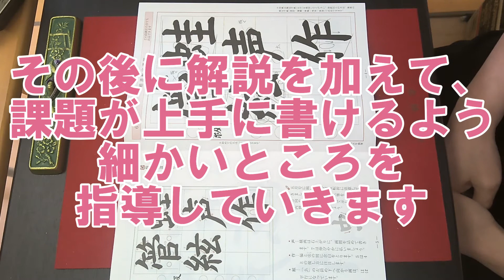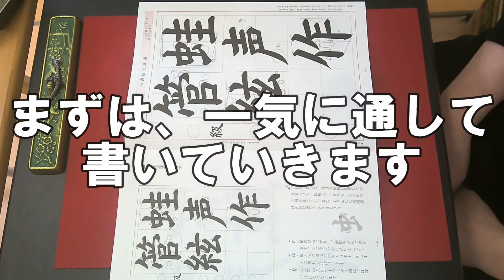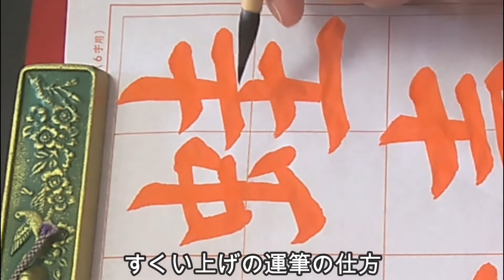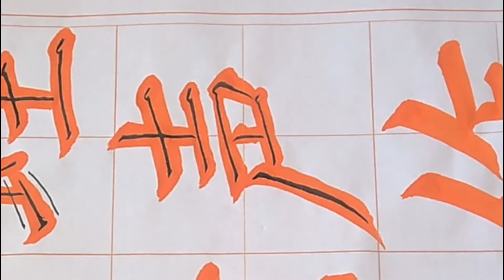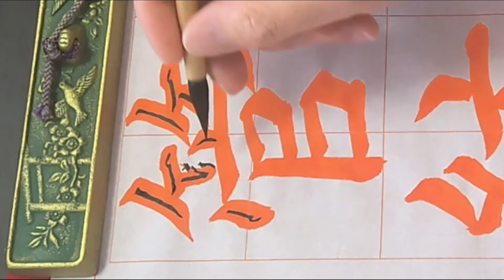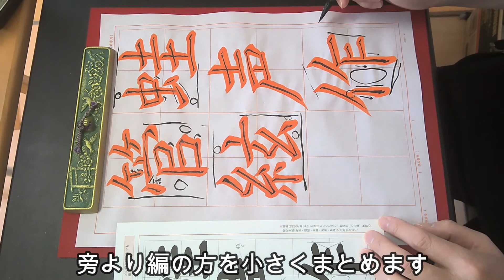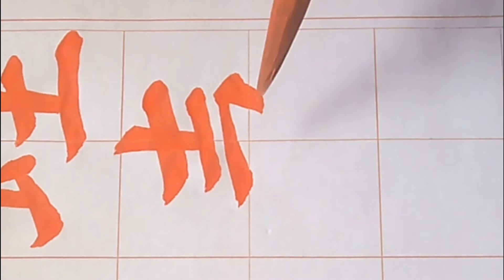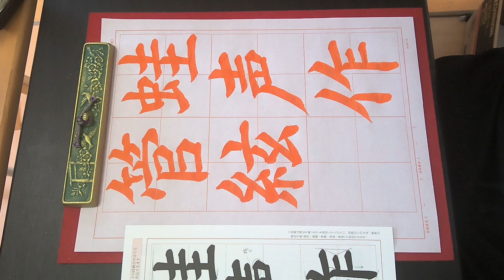日本習字漢字部令和2年6月号楷書検定課題【蛙声管絃を作す】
2種類の「転折」の書き方をマスターしましょう。また、全ての文字は画数が多いので、筆を縦て、穂先を活かして書くことが大切です。
この動画は
①課題のポイント
②通して全体を書き、全体のバランスを観ていただく
③上手に書くための解説
④解説を踏まえて、手元をアップにした動画を観ていただく
の順に動画の編集をしています。
6月はお教室の運営の仕方も少し変えることとなりますので、生徒さんには事前にYouTubeを観て、課題の自習をしていただきたいと思います。

●今月の課題のポイント　1:33～
●全体を通しで書いてみます　2:32～
●書く上での解説　6:08～
●手元をご覧ください　16:29～

また、6月よりオンライン教室も開講いたします。
YouTubeチャンネル、LINEビデオ通信、LINEでのやり取りによる添削など、遠方の方でも気軽に受講することができます。
お月謝など詳細は以下のURLをクリックしてください。